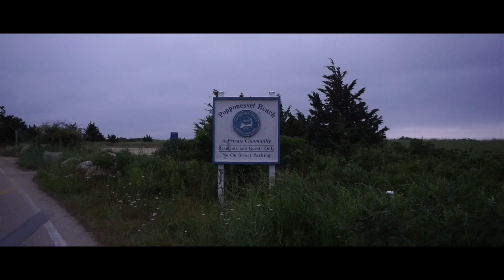COUNTDOWN TO COLLEGE | Cape Cod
So its been about 3 weeks since the last time I posted a Countdown to College episode. And I don't want to be the one to make excuses, but I work 5 days a week and it's hard to find time to edit and have a fun summer. So I'm going to be posting randomly when I finish a video.

Anyhow, this week me and some of my friends took a trip to Cape Cod for the Fourth of July and we all had a great time.

Songs:
Dreamville - Under The Sun ft. J. Cole, Lute & DaBaby
Over the Counter (prod. 48 and Pagono)
Lou Reed - Walk on the Wild Side
Quinn XCII - Full Circle (prod. ayokay)
Chance the Rapper - I Might Need Security
Bob Marley - No Women No Cry (Lost Frequencies Bootleg)